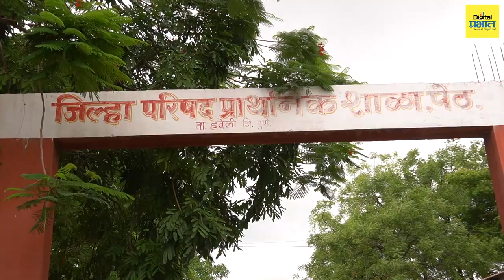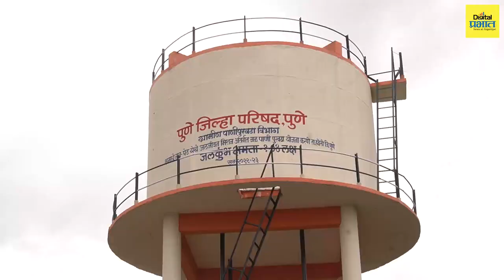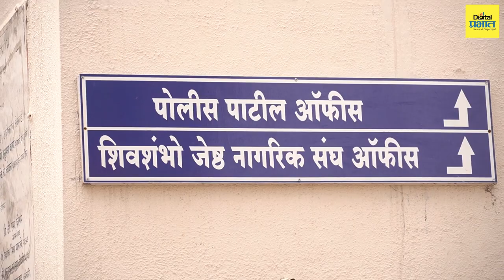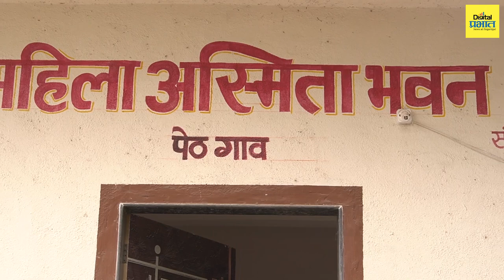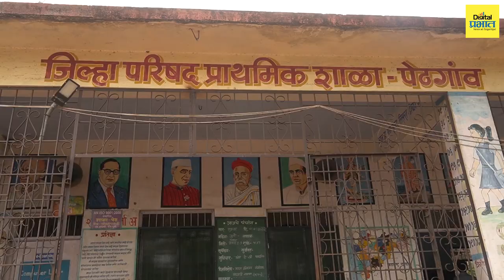"पेठ गावच्या ग्रामपंचायतीचं अजित पवार यांनीही केलं कौतुक"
आदर्श_सरपंच: पेठ गावचे सूरज चौधरी यांनी केला गावाचा सर्वांगीण विकास